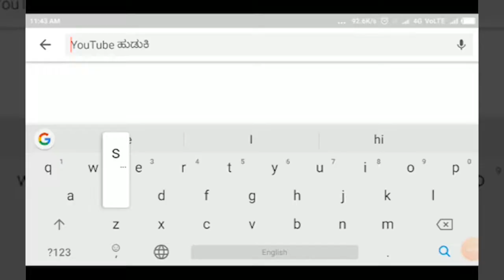GADAG-ಸಿಸಿ ರಸ್ತೆ ಕಾಮಗಾರಿಗೆ ಭೂಮಿ ಪೂಜೆ ನೆರವೇರಿಸಿದರಶಿರಹಟ್ಟಿ ಶಾಸಕ.||SATYAM TV KANNADA